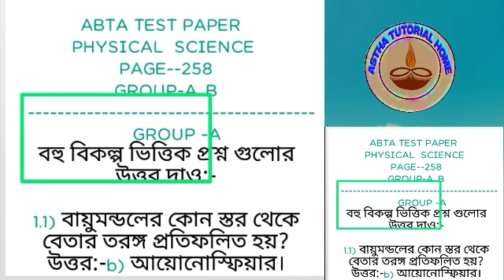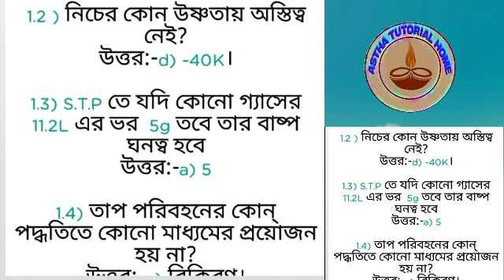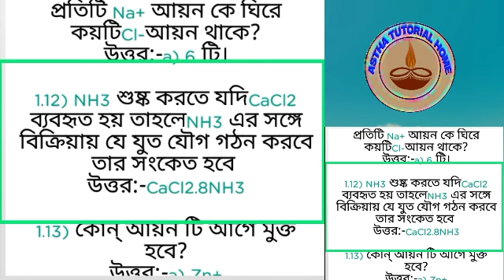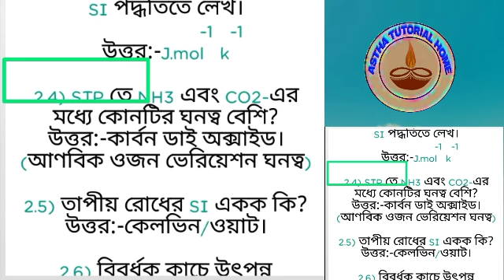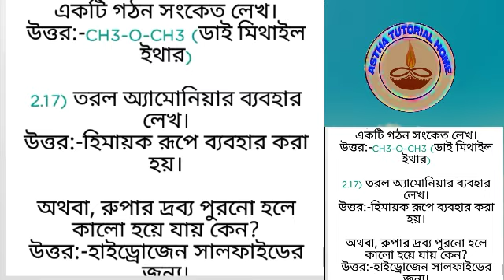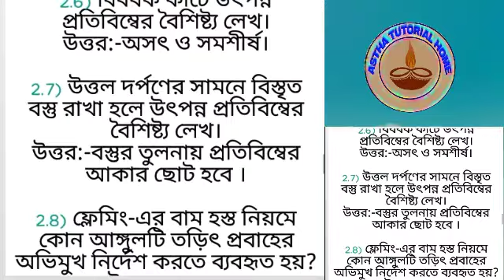Class-x || Physical Science || Page-258,259 ||Group-A,B || Abta Test Paper-2022-23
2 NUMBER ANSWER SHEET

@Land Of Facts